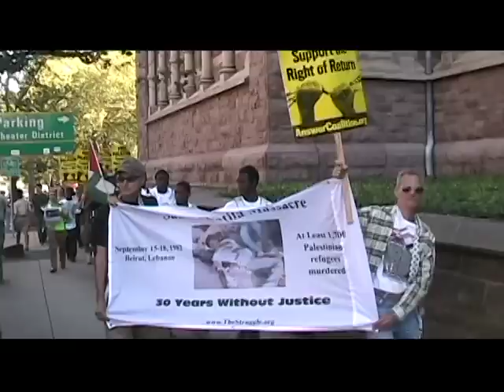New Haven March Remembers Sabra-Shatila Massacre 2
Remembering the 30th Anniversary of the Sabra-Shatila Massacre groups in New Haven march past Yale University (along with a drum band)